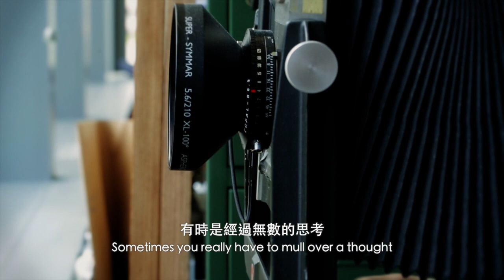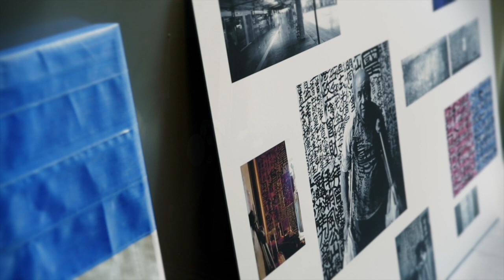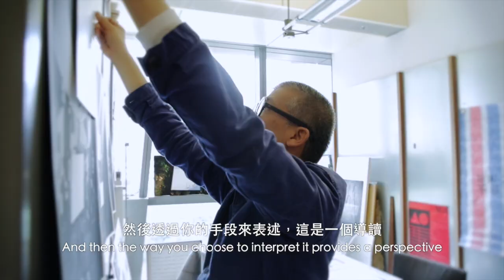WYNG Masters Award 2014/15 Finalist - anothermountainman (Stanley Wong) WYNG大師攝影獎入圍攝影師 - 又一山人（黃炳培）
The WYNG Masters Award aims to nurture the growth of photography as an art form in Hong Kong, as well as to stimulate dialogue and foster community awareness on socially-relevant issues of critical importance to Hong Kong and its residents. Each year a focused theme is chosen for the award. The 2014/15 cycle is WASTE.
WYNG大師攝影獎旨在以攝影項目，引發公眾對香港社會不同議題的關注。WYNG大師攝影獎每年設立不同主題，2014/2015年WYNG大師攝影獎的主題是「廢／棄」。